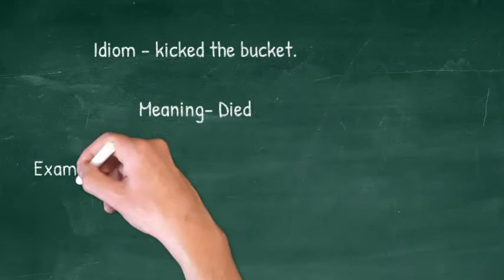Idiom Day 25 - kicked the bucket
Idiom for IELTS - kicked the bucket